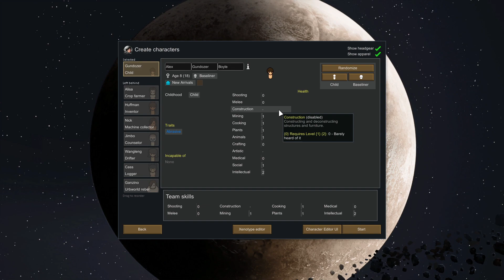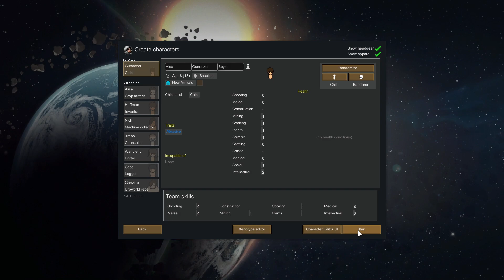[Mini-VoD] Naked Brutality + Blood & Dust Shorts: Gundozer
Full Time Twitch & YouTube Streamer & Content Creator. Labrador Retriever Energy. Cut Scream Guy From TikTok & YouTube. Professional Gaming Clown.

Killadrix’s Streaming Gear:

* SM7B Dynamic Vocal Microphone
* TC-Helicon GoXLR
* Elgato Stream Deck XL
* HyperX Cloud III – Wired Gaming Headset